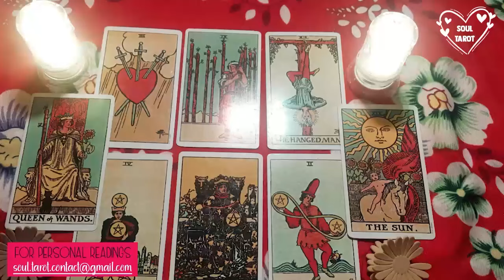LIBRA TODAY | Listen👀 Close the blinds, close the curtains, lock the doors￼😆🤦🏽‍♀️ This person.. IDK🥴